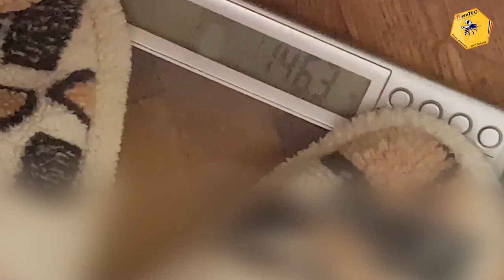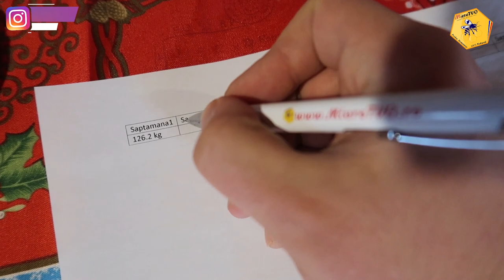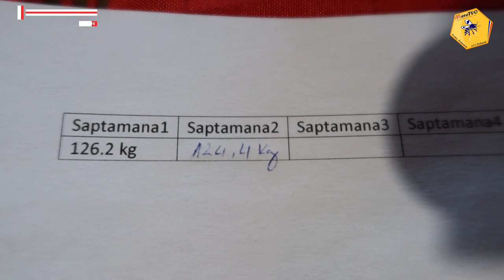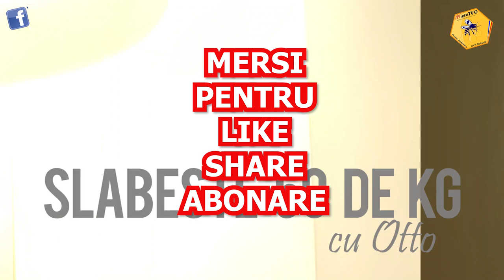TRANSFORMARE LIVE OTTOslabeste SEZONUL 2 SAPTAMANA 1